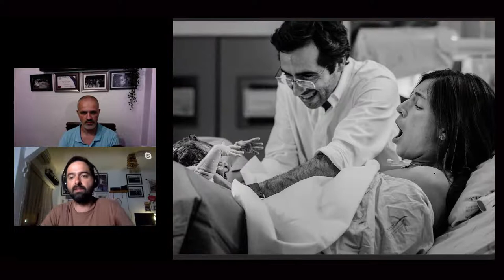Friday I'm In Love - PEDRO VILELA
Primeira emissão do programa de conversas com fotógrafos cujo trabalho admiro.
Hoje recebemos o PEDRO VILELA, renomado fotógrafo português, com um excelente trabalho em fotografia de casamentos, social e documental.